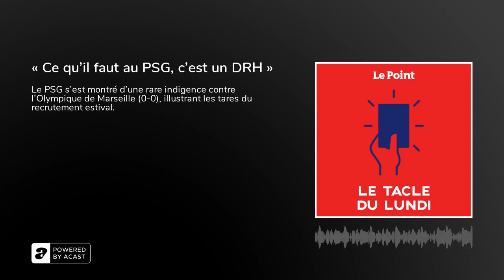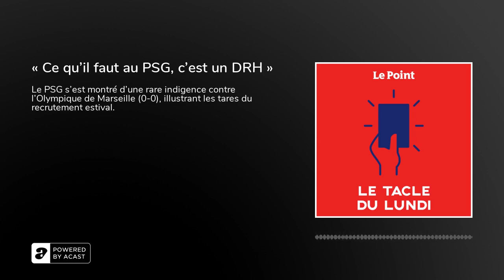« Ce qu’il faut au PSG, c’est un DRH »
Week-end de foot exceptionnel&nbsp;: des clasicos en veux-tu en voilà, un derby époustouflant et un match de Ligue 1 renversant. Tel a été le programme de nos tacleurs, qui ont tout vu. De cette orgie de ballon rond sont nés trois thèmes de débat.

Le premier est sur le niveau du football français. Le match OM-PSG s’est terminé par un triste 0-0 et a&nbsp;déçu. La faute au… niveau de jeu du Paris Saint-Germain. Depuis le début de saison, le club de la capitale gagne, mais ne convainc pas. Son attaque du tonnerre est atone et on cherche encore à voir ce que veut faire Mauricio Pochettino. L’un de nos tacleurs évoque les erreurs de casting et surtout le fait que Neymar ne soit pas recadré.

Enfin, troisième débat&nbsp;: la lente agonie du FC Barcelone. Le club qui a fait rêver tant de fans de football s’est incliné contre le Real Madrid dans le clasico (1-2) et fait peine à voir&nbsp;: où est passée l’équipe qui pratiquait l’un des plus beaux jeux de l’histoire.

Le concept reste le même&nbsp;: chaque participant a une minute pour tacler un joueur, une équipe, un coach, un arbitre, un fait de jeu et les autres doivent dire si ce tacle est régulier ou s’il mérite une sanction administrative (carton jaune&nbsp;ou rouge). À vos marques, prêts, taclez&nbsp;!